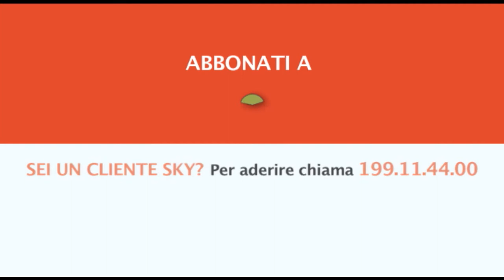CACCIA TV SKY 235 - DALLE PROVE ALLA CACCIA - promo HL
Caccia TV Sky 235: DALLE PROVE ALLA CACCIA
Una miniserie inedita e in prima visione, interamente dedicata alla figura di Claudia Okrenglicka, una giovane ragazza che ha deciso di intraprendere la difficile professione del dresseur. Seguiremo la nostra protagonista mentre percorre l’Italia e l’Europa col suo furgone, dedicandosi ogni giorno alle dure sessioni di addestramento con i cani che le sono stati affidati e con gli ausiliari di sua proprietà. Scopriremo i trucchi e i segreti di un addestramento efficace, per poi vederli messi in pratica durante le vere battute di caccia, realizzate all’interno di scenari affascinanti e bellissimi, soprattutto nel Nord Europa, dove Claudia e i suoi cani trascorrono la gran parte dell’inverno. Un percorso completo dalle ‘prove alla caccia’, senza saltare nessun passaggio.